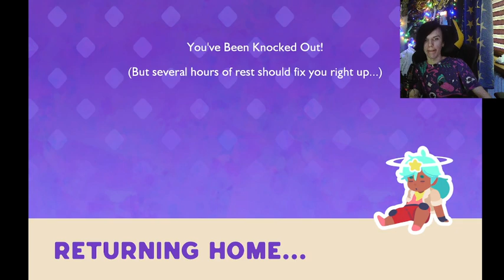PIERWSZE KOMBINACJE! | SLIME RANCHER 2 #02!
Jest to SLIME RANCHER 2!!